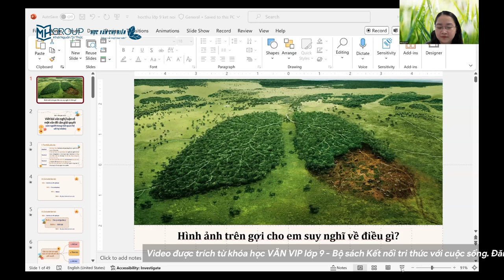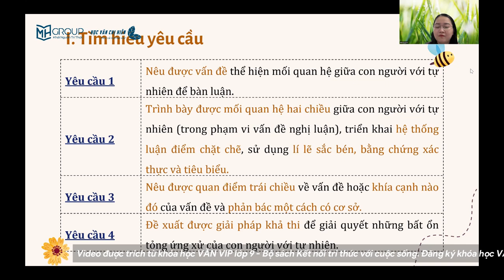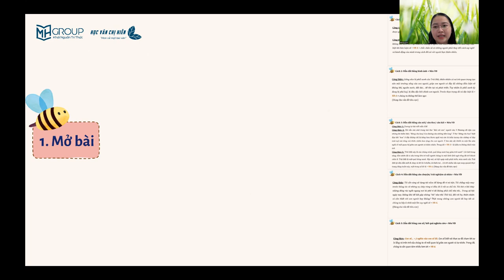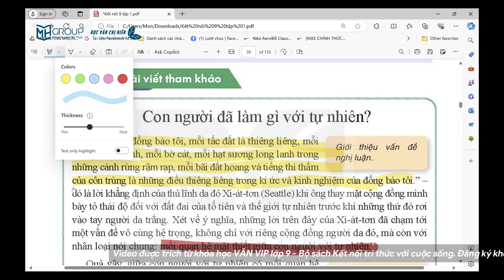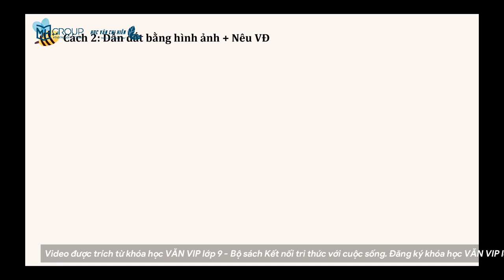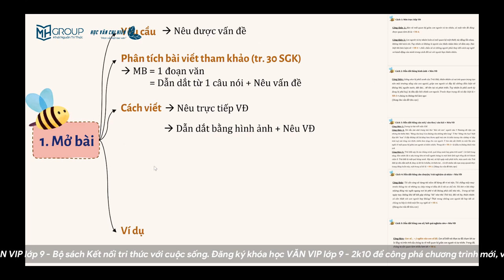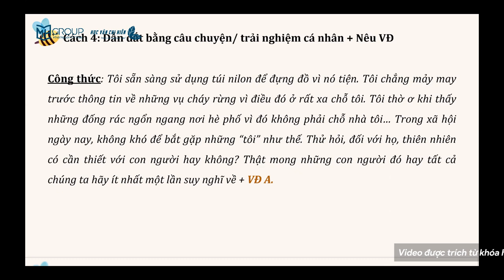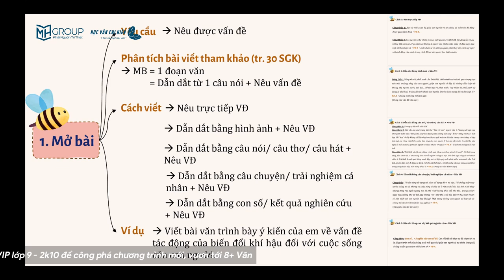VIẾT BÀI VĂN NGHỊ LUẬN VỀ MỘT VẤN ĐỀ CẦN GIẢI QUYẾT - NGỮ VĂN 9 BỘ SÁCH KNTT&CS || HỌC VĂN CHỊ HIÊN